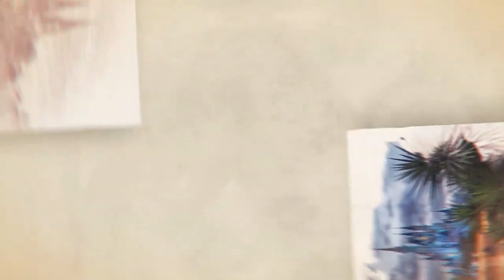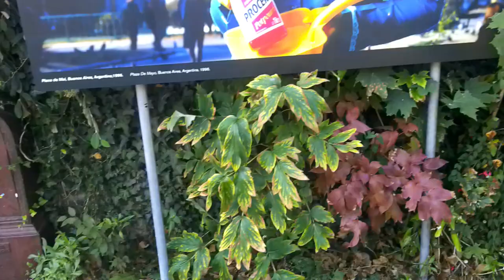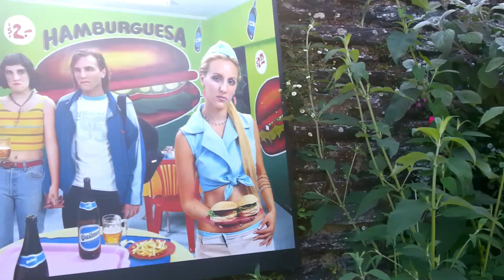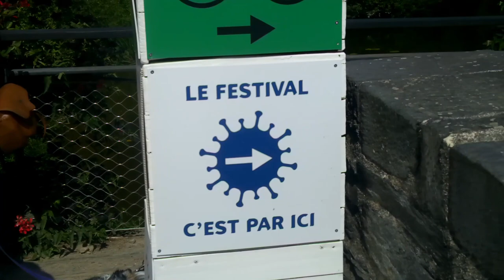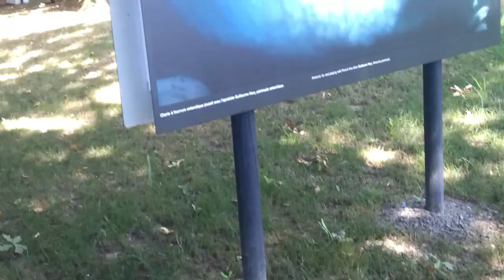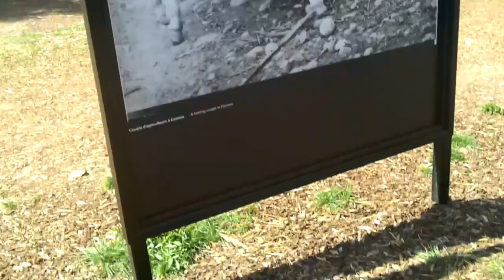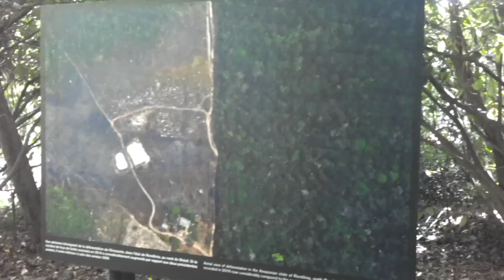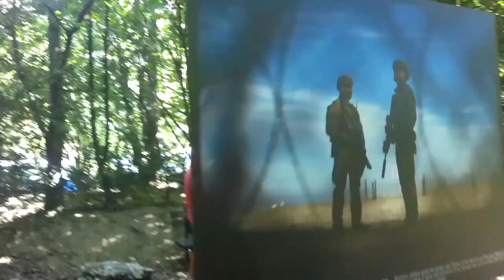VLOG: FESTIVAL DE LA PHOTO Á LA GACILLY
Aujourd'hui, je VLOG à la gacilly, tout les ans ils mettent des photo de juin en septembre. C'est très intéressante